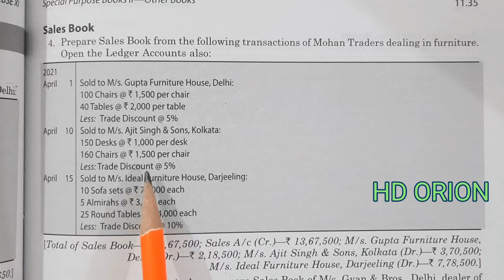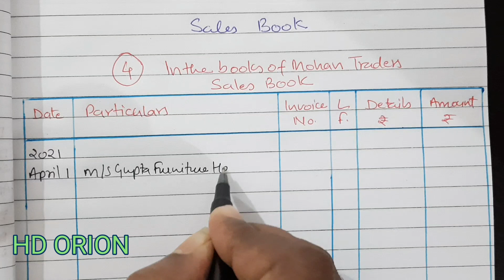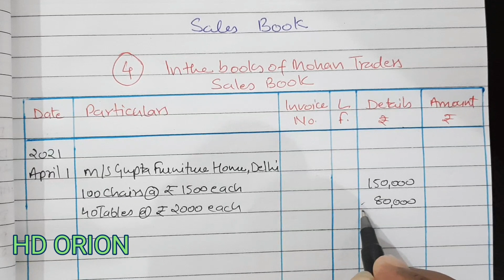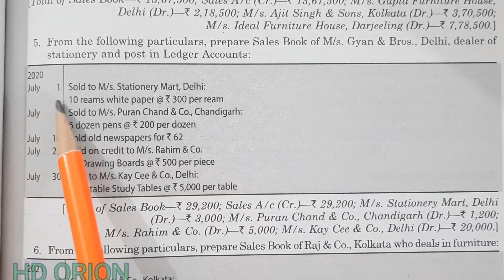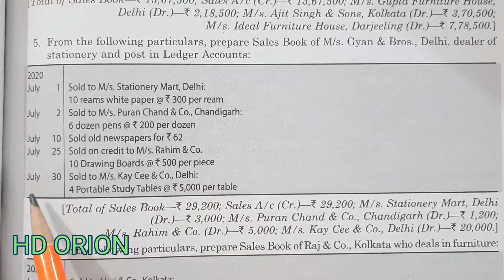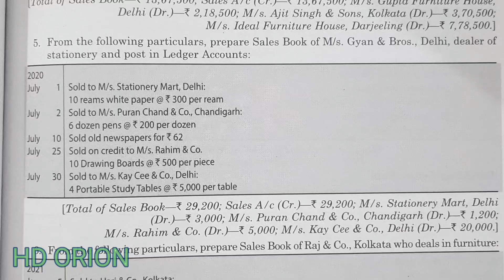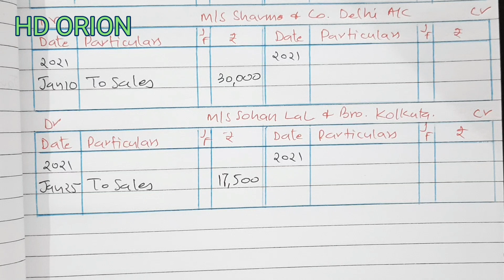2. Sales Book and Ledger Posting, TS Grewal’s Solution 4, 5 & 6, Class XI Accountancy 2021-22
2. Sales Book and Ledger Posting,

TS Grewal’s Solution 4, 5 & 6,

 Class XI Accountancy 2021-22